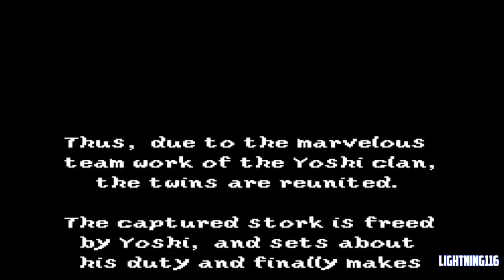Super Mario World 2: Yoshi's Island - Baby Bowser (Final Boss) and Ending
I had never played Super Mario World 2 before in my life until now.  Thankfully Nintendo emulated it to the Switch's SNES Online feature.  And wow, this game is really good.  Got my ass kicked, naturally, but this was a very good sequel to an equally spectacle game in Super Mario World 1.

This was the final boss and a complete 180 turn to the ENTIRE atmosphere of the game.  They pulled a Kirby in a Mario game.  And I loved it.  What a game.  Thanks, Nintendo, for finally emulating it.